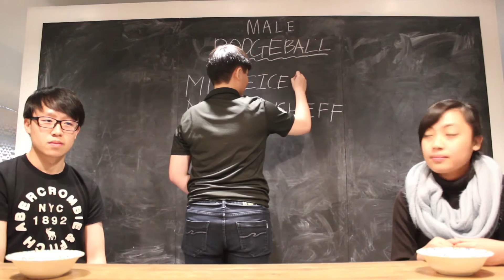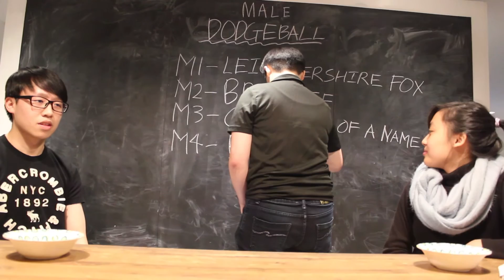Male Dodgeball drawing!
BYG 2015